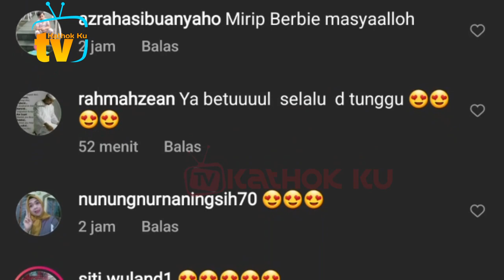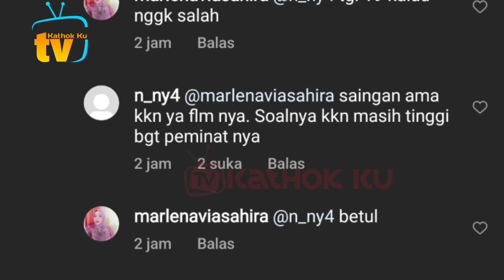Lesti Billar Gemesin Saat Hadiri Acara Gala Premeir Rey Mbayang & Dinda Haw❓️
Jangan Lupa: _
Thankz!!..